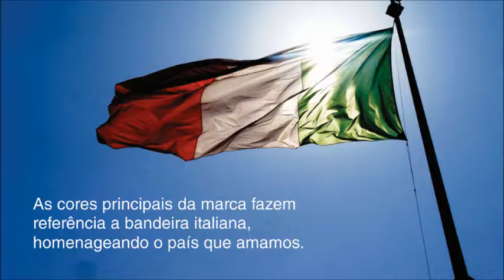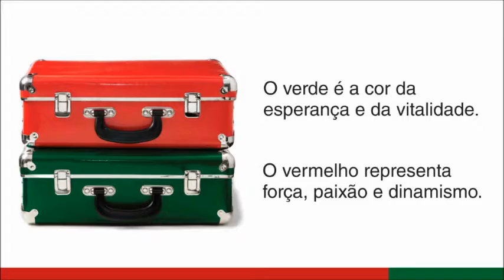Viajar te faz Feliz! - Felicitália Turismo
Somos uma empresa de turismo que proporciona passeios personalizados e exclusivos para quem deseja conhecer a Itália e alguns países da Europa através de novas perspectivas. Apresentamos não apenas os pontos mais conhecidos e badalados, mas também proporcionamos experiências de quem tem conexão real com o que estes países podem oferecer.